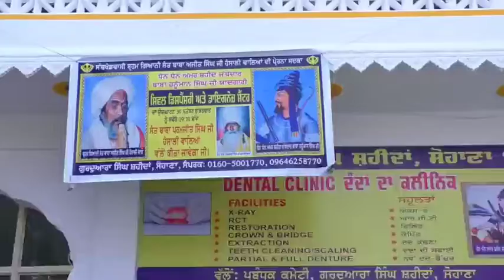गुरुद्वारा सिंह शहीदा डायग्नोज़ सेंटर खोला गया | Diagnostic Center open in Gurudwara Singh Shaheedan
@SuperNews24x7 supernews24x7 supernews super news 24x7 गुरुद्वारा सिंह शहीदा डायग्नोज़ सेंटर खोला गया

गुरुद्वारा सिंह शहीदा डायग्नोज़ सेंटर खोला गया

पंजाब के लोगों को सस्ते में डायग्नोस्टिक सेवाएं उपलब्ध कराने के उद्देश्य से मोहाली के ऐतिहासिक गुरुद्वारा सिंह शहीदा में अत्याधुनिक डायग्नोज़ सेंटर की शुरुआत की गई है,धन धन बाबा हनुमान सिंह यादगारी डिस्पेंसरी और डायग्नोज़ सेण्टर का उद्घटान बाबा परमजीत सिंह जी हंसाली वालिया द्वारा कर इसे जनता को समर्पित किया गया ।

समधी जानकरी देते हुए प्रबधक कमेटी के सचिव सतविंदर सिंह सोढ़ी ने बताया की इस एयर कडिशन्ड डायग्नोज़ सेंटर में लोगो की सहूलत को मुख्या रखते हुए सीटी स्कैन,
अल्ट्रा साउंड,डेंटल विंग,आईओपीडी एक्सरे की आधुनिक मशीने लगाई गई है,निजी अस्पतालों में जो टेस्ट महंगे हुआ करते थे,वही इस केंद्र में टेस्ट सस्ते होंगे।

वही डॉक्टर अजमेर सिंह कालड़ा और परमिंदर सोहाना ने कहा की बहुत कम कीमत पर टेस्ट किये जायेगे,कियोकि बाहर डायग्नोज़ सेंटरों में महंगे टैस्ट किये जाते है,बहुत सारी सस्थाओ ने चैरीटेबल के नाम पर लूट मचा रखी,और महंगे टेस्ट करवाने के लिए परेशनी होती है,इस लिए ऐसे सेंटर की गुरुद्वारा साहिब में जरूरत थी।